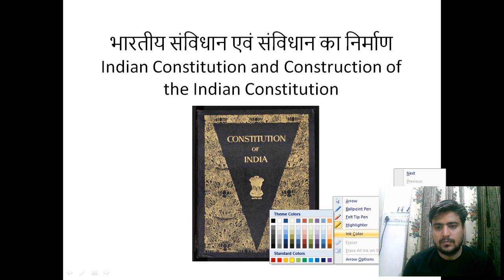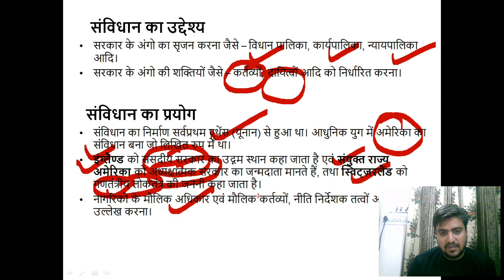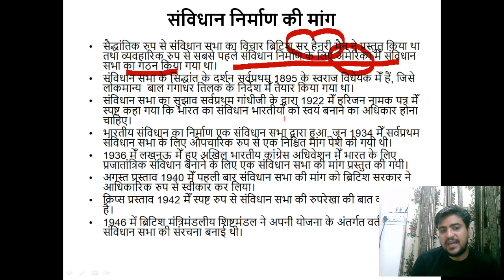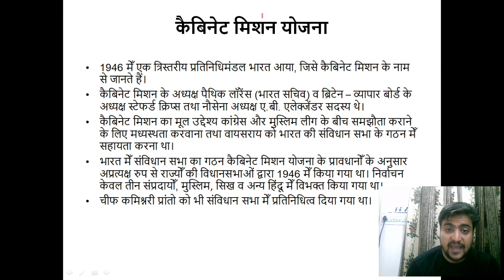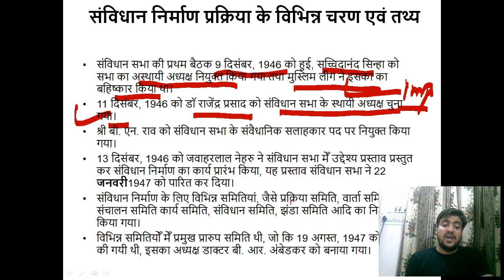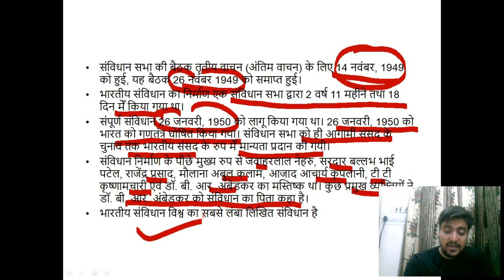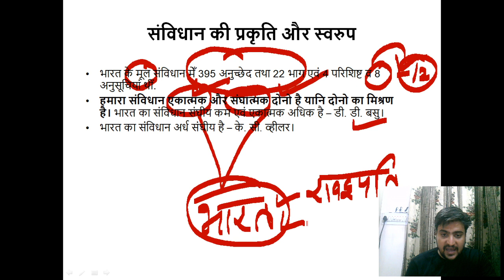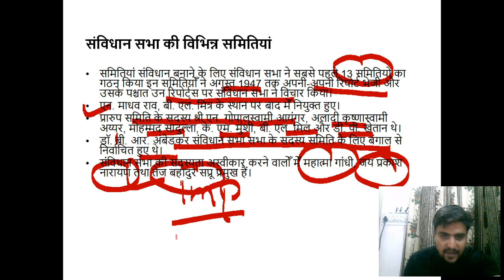RPSC RAS 2020 | Indian Polity by Pankaj Sir | भारतीय संविधान की निर्माण प्रक्रिया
Welcome to Unacademy Rajasthan Exams, your one-stop solution for all Rajasthan Exams Preparation.

India’s top educators will be teaching you daily on this channel. We will cover the entire syllabus, strategy, updates, and notifications which will help you to crack the all Rajasthan Exams.

=== Live Classes Schedule (Mon-Fri) from 03rd August ===

✿ Rajasthan Exams 2020 Morning Shows::
06:00 AM - Current G.K. by Pankaj Sir
07:00 AM - News Paper Analysis by Dhiraj Sir
08:00 AM - Rajasthan G.K. by Divakar Sir
09:00 AM - Polity by Pankaj Sir
10:00 AM - Science Show by Raval Sir

✿ संकल्प ACF 2020 Live Classes:-
03:00 PM - Modern History by Pankaj Sir
04:00 PM - Science by Rawal Sir
05:00 PM - Geography by Divakar Sir
06:00 PM - Rajasthan History
07:00 PM - Environment by Dhiraj Sir
08:00 PM - Economy by Jagdeep Sir

1. One Subscription, Unlimited Access
2. Learn from your favorite teacher
3. Real time interaction with teacher
4. You can ask doubts in live class
5. Limited students
6. Download the videos & watch offline